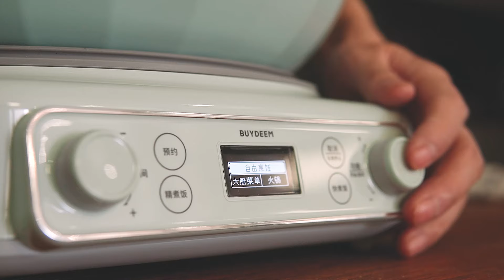「素食」秋日独占美味！鲜掉眉毛的牛肝菌栗子焖饭 |【Vegan】Autumn Harvest: Easy Porcini Mushroom & Chestnut Rice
Autumn is the perfect season to enjoy mushrooms and chestnuts. Today, we're making a delicious porcini mushroom and chestnut rice dish using these two seasonal ingredients. The combination of the savory mushrooms and the sweet, nutty chestnuts is simply irresistible, bringing the flavors of fall to every bite! It’s truly delightful!
秋天正是吃菌子和栗子的季节，今天打算使用这两个应季食材制作一份牛肝菌栗子焖饭，菌子的鲜美和栗子的香甜组合让人停不下筷子，唇齿间满是秋天的气息，真的太美好！

Ingredients/食材:
野生黄牛肝菌 180g wild yellow porcini mushrooms
黑牛肝菌 2朵 two porcini mushrooms
胡萝卜 半根 half carrot
栗子 200g chestnuts
薄皮青椒 3个 three thin-skinned green peppers
大米 3杯 3 cups rice
生姜8g ginger
黑胡椒适量 Black pepper to taste
盐巴 适量 Salt to taste
海带水 500ml kelp water
纯净水 适量 Filtered water as needed

Tips:没有黄牛肝菌也可以用泡发的干香菇代替，切丁后用油煸香做焖饭也很鲜美

My name is Chu and I am a vegan enthusiast, thanks for visiting my channel, I hope you enjoy it.

My philosophy is vegan dishes can be delicious! And I invite you to join me in making the world a sweeter place!

【Chu’s Vegan, Choose Vegan】

© Copyright by Chu’s Vegan